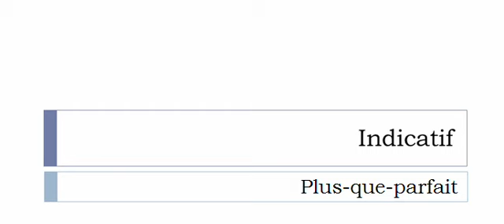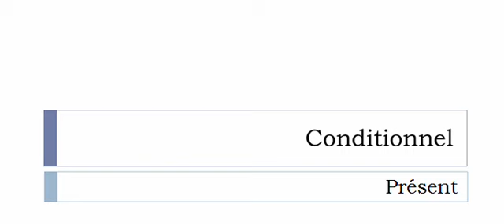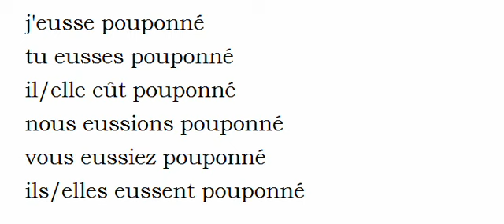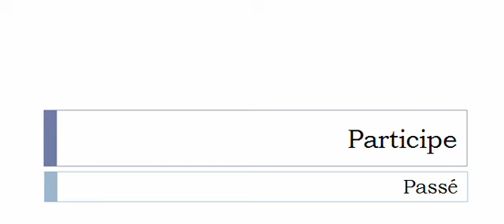الفعل الفرنسية = Pouponner